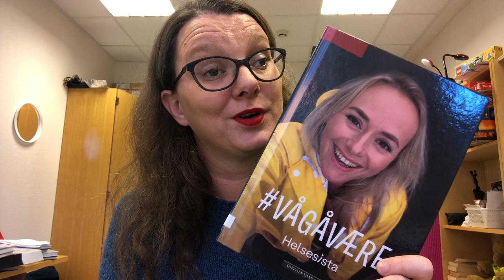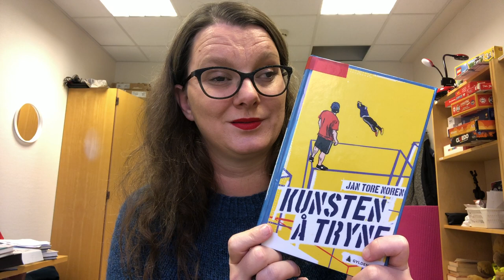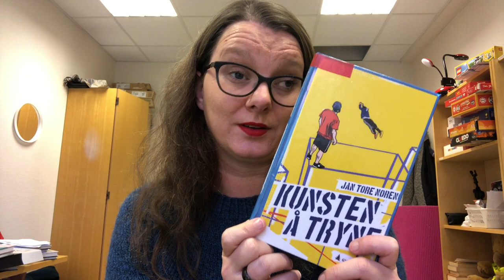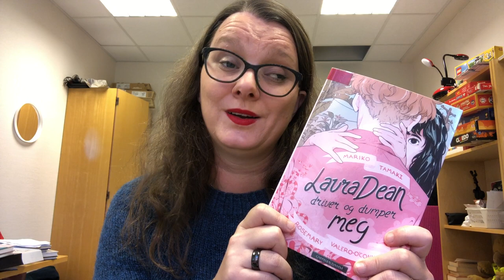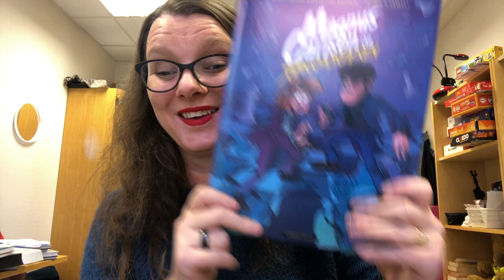Barnebibliotekaren anbefaler: ungdomsfavoritter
Her er noen av favorittene fra 2020 til barne- og ungdomsbibliotekar Linnea, skrevet for de fra 13-100.